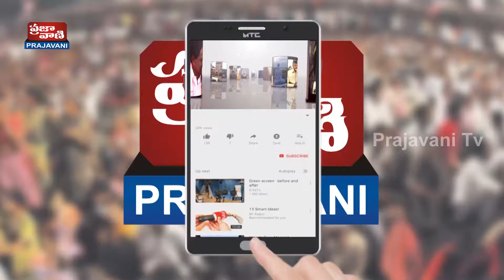Subramanya swami about indira Gandhi